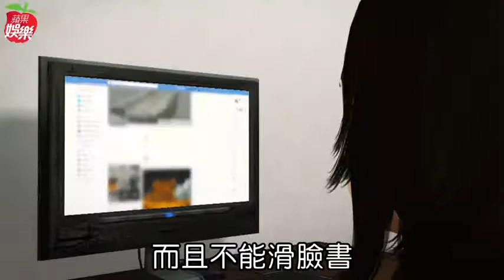【專訪】屏風班底當A片吟叫員謀生 日本摔角界招手| 蘋果新聞網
31歲演員白靜宜（百白）熱衷表演，曾在李國修屏風表演班當培訓演員4年，但老師不幸過世後劇團解散，她不願怠惰，揪一起從屏風離開的女演員們，在自家客廳組成「大明星戰鬥營」，每周上課2次自學。她接受《蘋果新聞網》專訪透露，因字正腔圓也曾學習配音，替10多部日本A片配過音，彷彿專業「吟叫員」，經歷特殊。